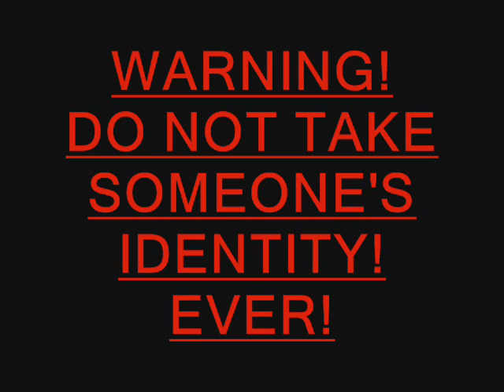Identity Theft!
What do you do when someone steals your essence?